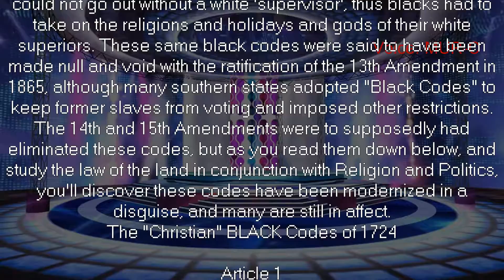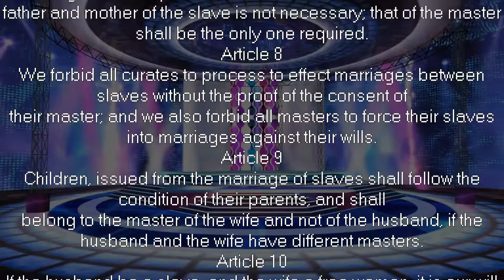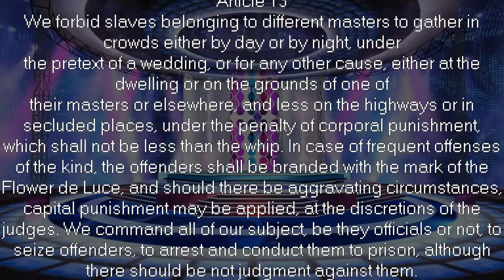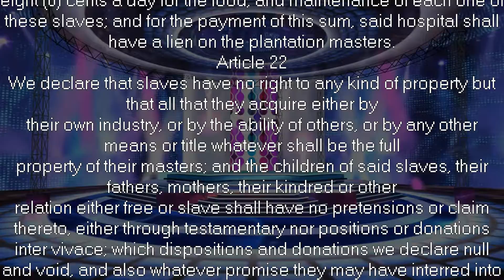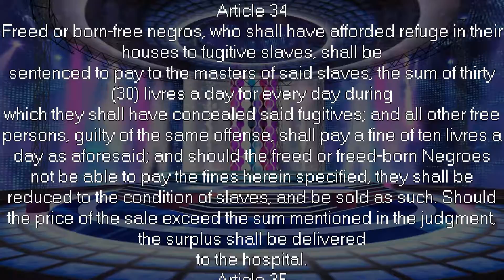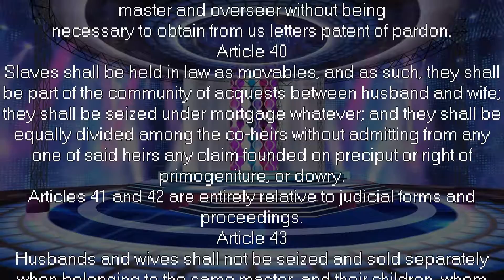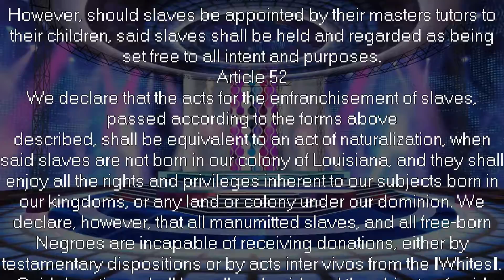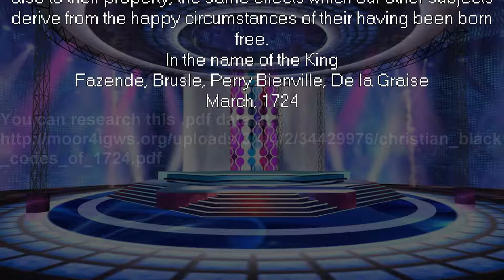KILLUMINATI EARTH NEWS